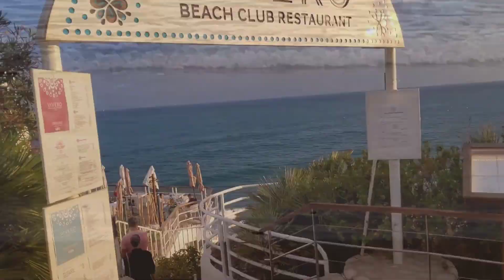PART 15 THE CENTER OF SITGES BEACH WALK AFTERNOON TIME OUTSIDE DE BARCELONA SPAIN